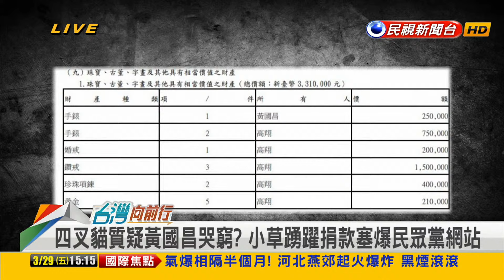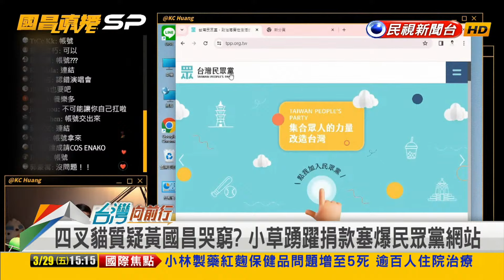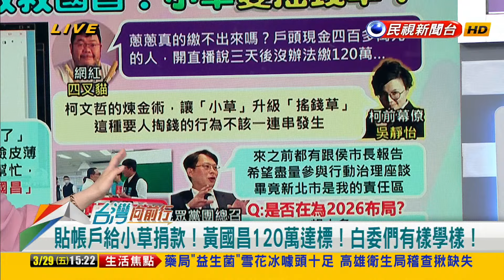2024.03.29【台灣向前行 Part5】戶頭400萬卻喊窮？黃國昌求小草"抖內"！2小時達標！小草變搖錢草？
黃國昌求"抖內"! 120萬2小時達標 小草踴躍塞爆民眾黨網站
黃國昌"黨籍保衛戰"! 募120萬2小時達標 網酸:割草時間到
戶頭400萬！珠寶300萬！四叉貓酸黃國昌有錢卻喊窮！
貼帳戶給小草捐款！黃國昌120萬達標！白委們有樣學樣！
柯煉金術？小草變搖錢草？前幕僚：若沒遏止就盡失格調！

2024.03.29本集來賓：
民進黨立法委員
民進黨副秘書長
資深媒體人